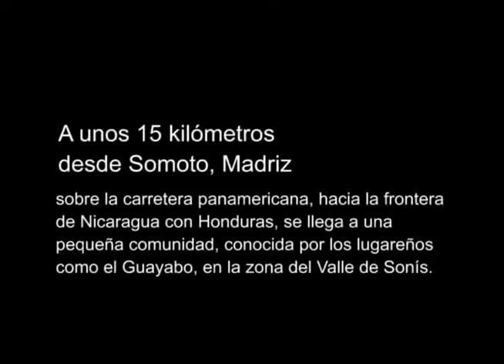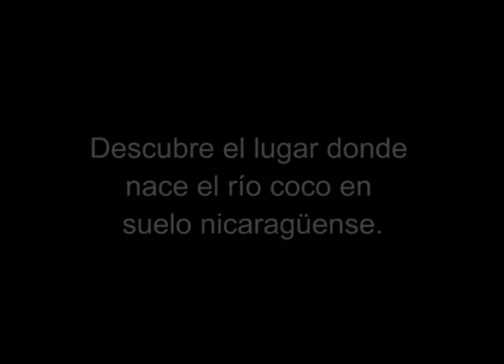Somoto Madriz | Nicaragua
NIC Sound Bite - DEMO Ver 101